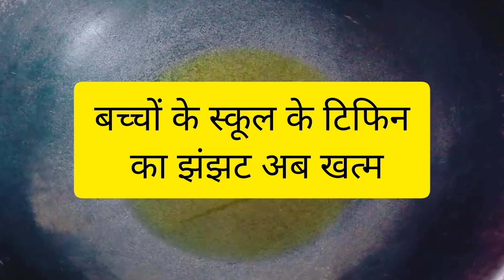5 minutes बच्चों के स्कूल का टिफिन का झंझट अब खत्म Bachho ke school Tiffin